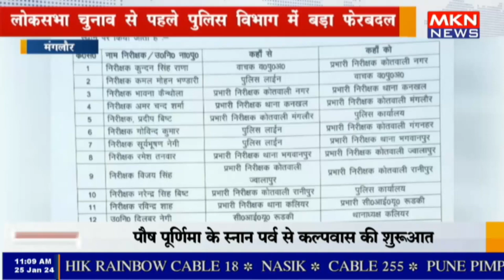मंगलौर - लोकसभा चुनाव से पहले पुलिस विभाग में बड़ा फेरबदल